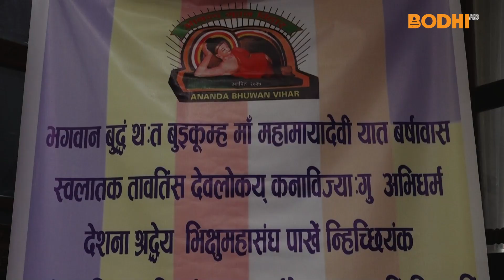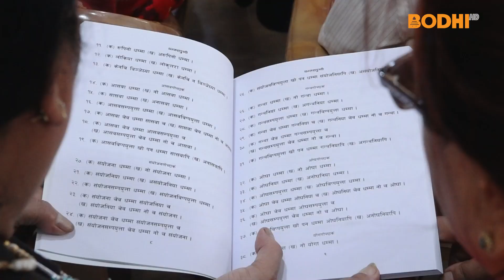आनन्द भूवन विहारमा अभिधर्मपाठ | BODHI NEWS | BODHI TV